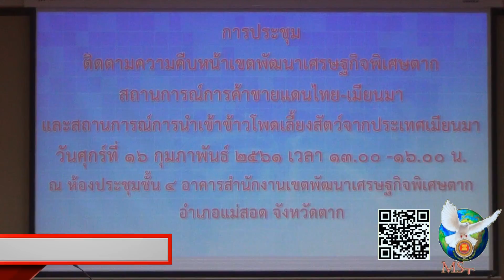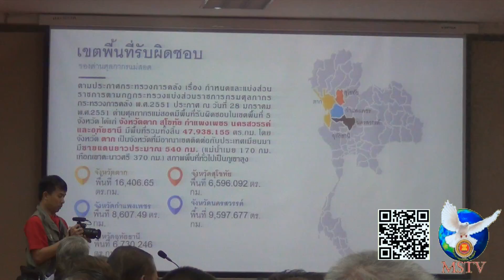170261 รมต ช่วยว่าการกระทรวงพาณิชย์ลงพื้นที่ติดตามการค้าชายแดนตาก